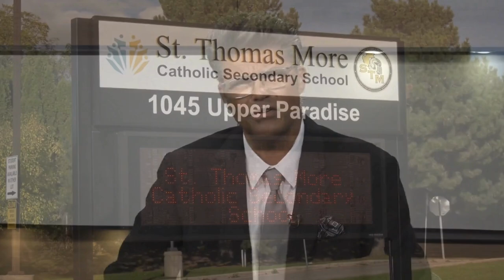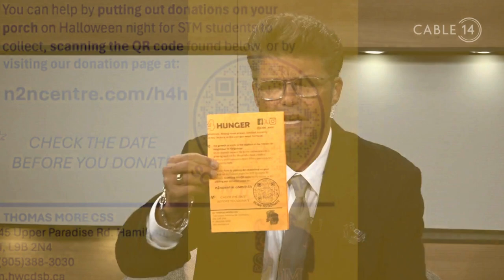THN Halloween for Hunger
Mike Fortune chats with John Morelli, Halloween for Hunger Teacher Advisor at St. Thomas More about how for 25 years, dedicated & compassionate students at St.Thomas More have raised funds & food to support their community & Neighbour 2 Neighbour.

To catch the full episode and more head over to cable14.com